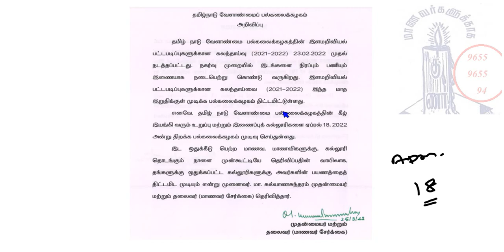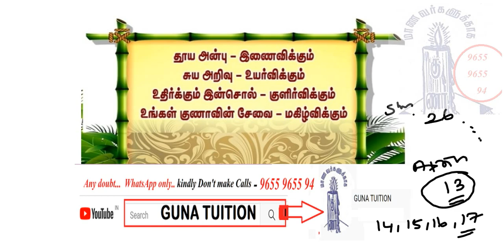TNAU - All Colleges - Opening Date